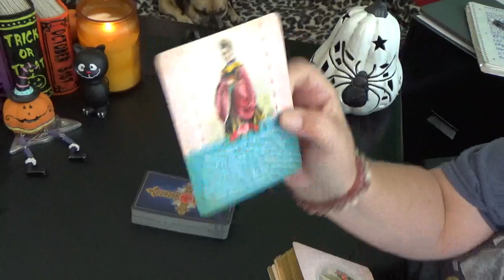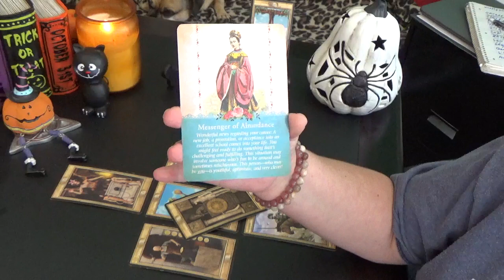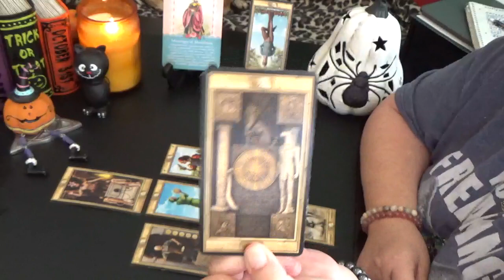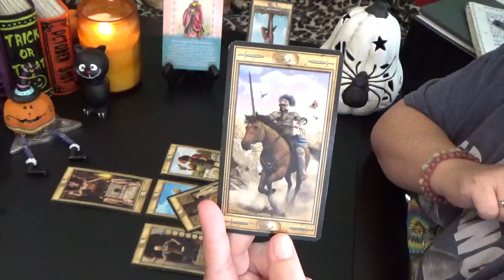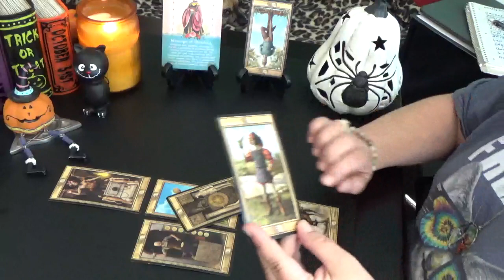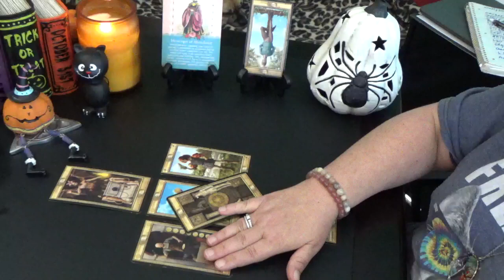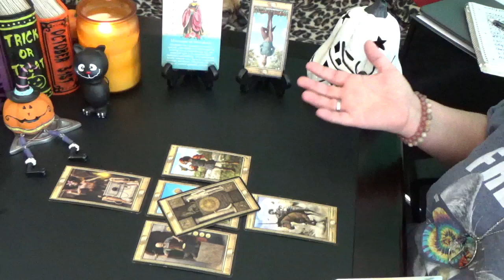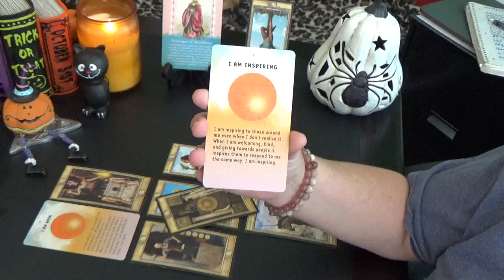Sagittarius "WEEKLY" SEP 30th-6th OCT 2019 "SAGITTARIUS BREAKING FREE FROM LIMITATIONS"